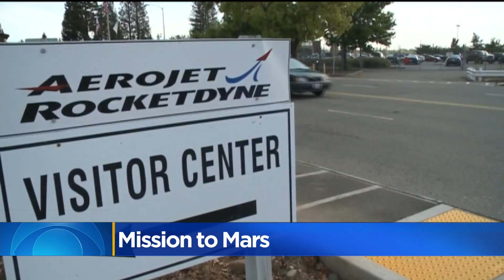Aerojet Rocketdyne Played Big Role In Mars Rover Mission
The successful landing on Mars Thursday could not have happened without help from rocket scientists in Sacramento.